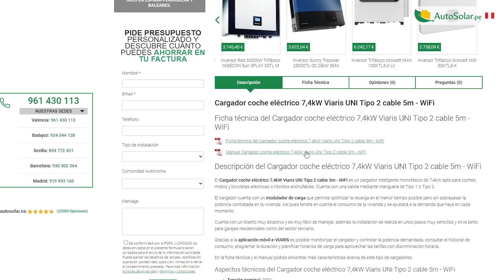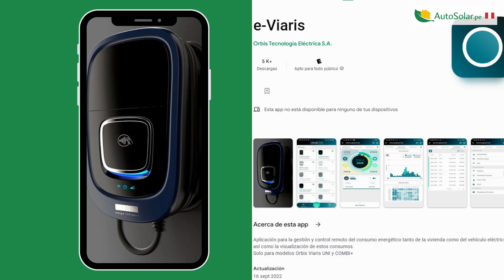Cargador coche eléctrico Orbis Viaris 7,4kW y 22kW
En este video presentamos la familia de cargadores de coche eléctricos Orbis. Una nueva gama de productos ya disponible en nuestra web, AutoSolar y que son compatibles tanto para vehículos eléctricos como híbridos.

Analizamos varios modelos para que cada cliente opte por el que mejor se adapte a sus necesidades, en concreto en este vídeo vemos: el cargador Orbis Viaris UNI, el modelo Orbis Viaris UNI BT2 y el Orbis Viaris Combi Plus tipo 2. Estos 3 modelos están disponibles en 7,4kW o en su versión más potente con 22kW.

¿Qué es Orbis? Orbis ofrece soluciones de carga de vehículos eléctricos para instalarse en hogares, empresas y ciudades. Con esto, se facilita la carga de vehículos eléctricos y se fomenta el uso de energía renovable. Con los cargadores eléctricos Orbis podrá recargar la batería de su vehículo y es posible combinarlo con una instalación de autoconsumo, de manera que la energía obtenida por los paneles solares también puede destinarse para el coche. Disponen de conectividad Ethernet, WIFI y Bluetooth y, gracias a la aplicación E-VIARIS se puede acceder a los datos en tiempo real.

Los cargadores de coches eléctricos Orbis son dispositivos inteligentes monofásicos para coches, motos y bicicletas eléctricos o híbridos enchufables. Según el modelo puede incorporar manguera tipo 1, manguera tipo 2 o, no incorporarla.

Todos los modelos cuentan con la zona de activación para poner en marcha el cargador. Gracias a la pantalla podemos visualizar los diferentes estados del vehículo, una barra de estado de la carga disponible, la señal WIFI…. entre otros indicadores. Desde AutoSolar, aconsejamos ver el manual para conocer en detalle todos los estados del cargador.

Desde la APP e-VIARIS para móvil o tablet es posible monitorizar el cargador y controlar la potencia demandada, consultar el historial de consumo, programar la duración y planificar horarios de carga para aprovechar las tarifas con discriminación horaria. Para hacer uso de la APP en primer lugar, es necesario conectar el dispositivo VIARIS con el WIFI  y posteriormente seguir con los pasos indicados para continuar en la aplicación.

Puedes encontrar todos nuestros paneles solares y CargadorCocheElectrico en nuestra web de España en el Perú y en Colombia